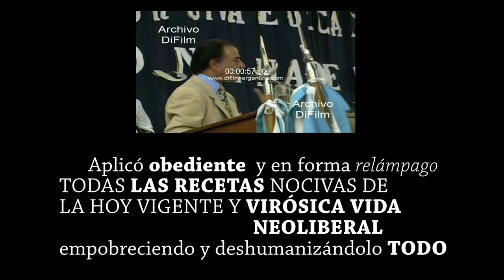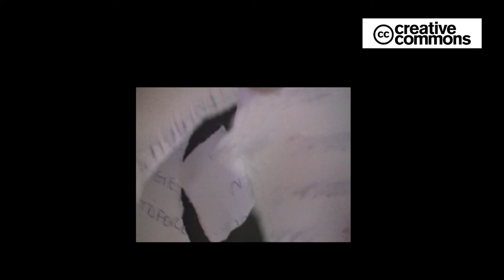VIDEOTECA contra la DESmemoria. UN SEGURO HOGAR EUROPEO y los portadores del síndrome de Ulises.2001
VIDEOTECA- rescate y reediciones de archivos documentales-
2001 -mini dv - Fragmentos y cortes.
DOCUMENTALIDADES-
ENSAYOS DOCUMENTALES y MEMORIA social sobre años de estafas y mentiras mundiales que predominan hoy en este planeta,  y con este sistema nihilista capitalista- feudalista y neoliberal.